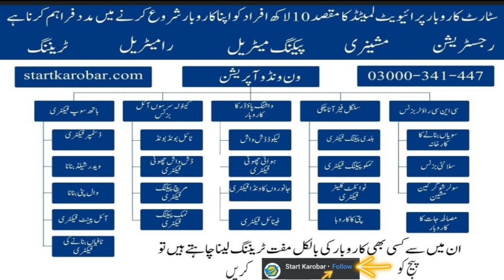Surf Formulation Making Machinery - Full Overview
اس ویڈیو میں، ہم آپ کو سرف فارمولیشن بنانے کی مشینری کا مکمل جائزہ دیں گے۔ ہم آپ کو دکھائیں گے کہ یہ مشینری کیسے کام کرتی ہے اور کس طرح آپ اس کے ذریعے سرف تیار کر سکتے ہیں۔ یہ ویڈیو خاص طور پر ان لوگوں کے لیے مفید ہوگی جو سرف کا کاروبار شروع کرنا چاہتے ہیں یا موجودہ پروڈکشن کو بہتر بنانا چاہتے ہیں۔ ہماری ویڈیو دیکھیں اور ہماری یوٹیوب چینل کو سبسکرائب کریں تاکہ آپ کو ہماری ہر نئی ویڈیو کی اطلاع مل سکے۔